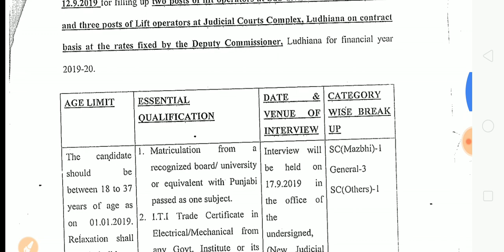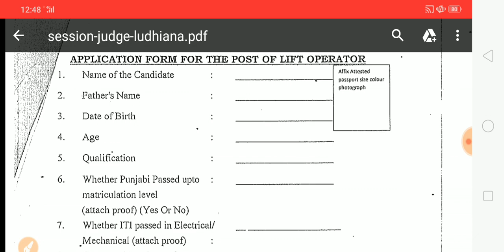District Court Recruitment 2019 | Special Education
Special Education